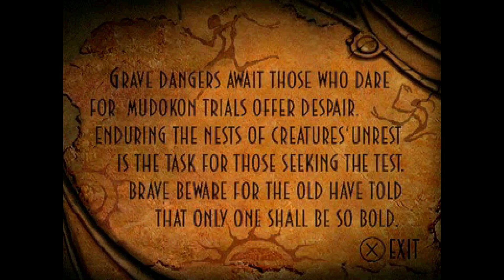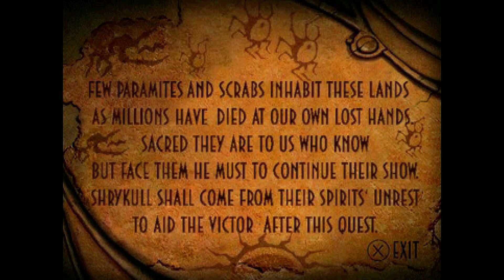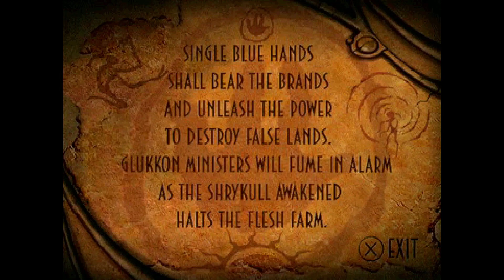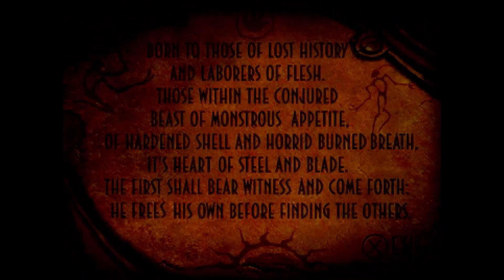Abe IS the Chosen One - Oddworld Abe's Oddysee pt4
Oddworld: Abe's Oddysee. Selected by the fickle finger of fate, Abe, floor-waxer first class for RuptureFarms, was catapulted into a life of adventure when he overheard plans by his boss, Molluck the Glukkon, to turn Abe and his fellow Mudokons into Tasty Treats as part of a last-ditch effort to rescue Molluck's failing meat-packing empire.
During his escape from RuptureFarms, Abe received a vision from the mysterious Big Face, showing Abe that he must not only rescue his fellow Mudokons, but also protect all of Oddworld's creatures from the predatory Magog Cartel.
After completing arduous Temple trials, and journeying across a wasteland with his friend Elum, Abe was granted the awesome power of the Shrykull. Returning to RuptureFarms, Abe destroyed the foul slaughterhouse, rescued his buddies, and brought down some righteous lightning on top of Molluck's pointy head.